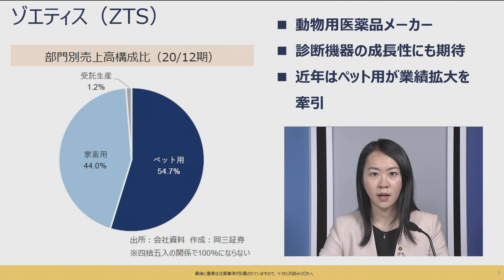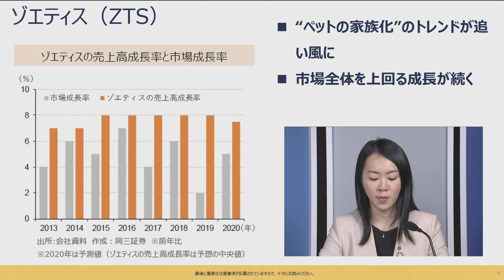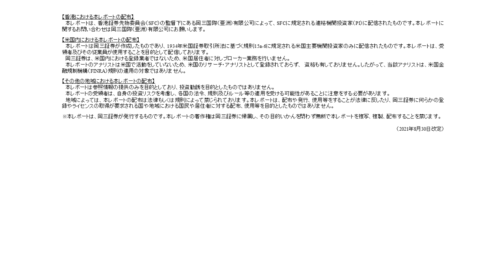岡三 World Best Stock ～ゾエティス（ZTS） ～【岡三証券】WEBセミナー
弊社が厳選した国際優良株をご紹介する「岡三WorldBestStock」
略して「岡三WBS」

今回は「 ゾエティス（ZTS）」を
岡三証券・小泉めぐみシニアストラテジストが解説します。

「岡三WorldBestStock」のPDFをご覧ください。